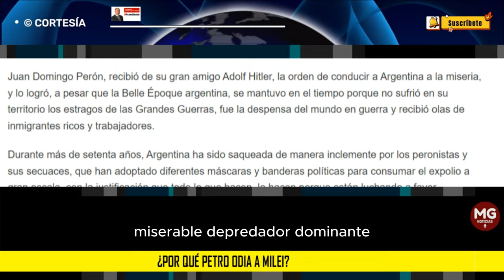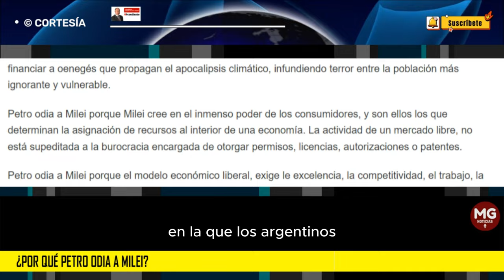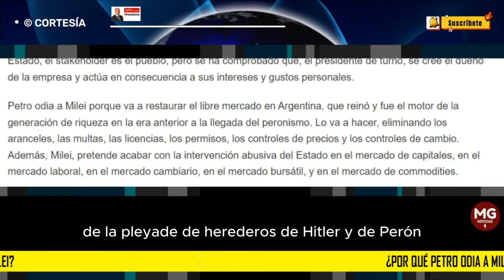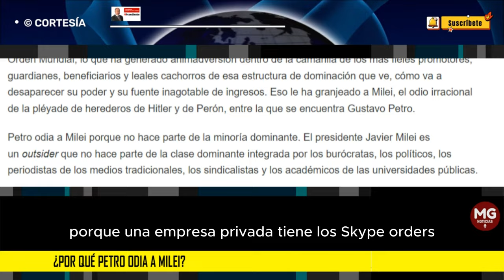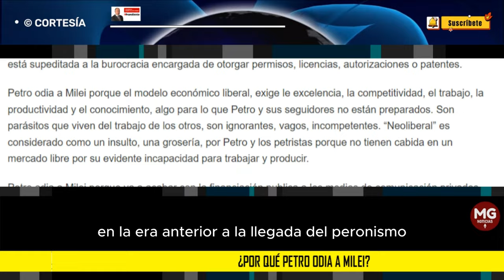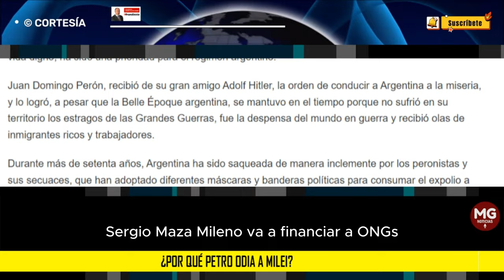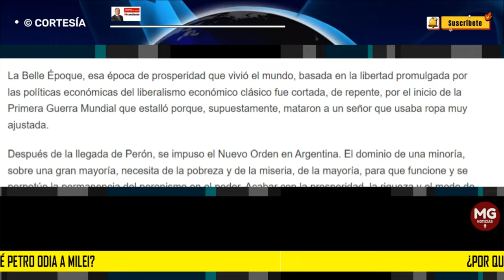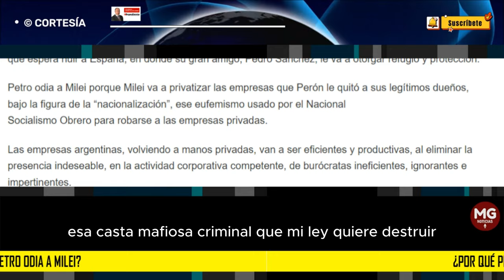¿POR QUÉ PETRO ODIA A MILEI? 🎯 Por: Andrés Villota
Petro odia a Milei porque no hace parte de la minoría dominante. El presidente Javier Milei es un outsider que no hace parte de la clase dominante integrada por los burócratas, los políticos, los periodistas de los medios tradicionales, los sindicalistas y los académicos de las universidades públicas.
columna ANDRÉS VILLOTA